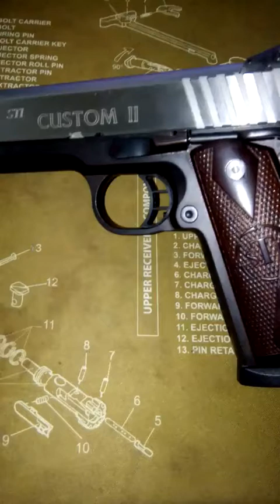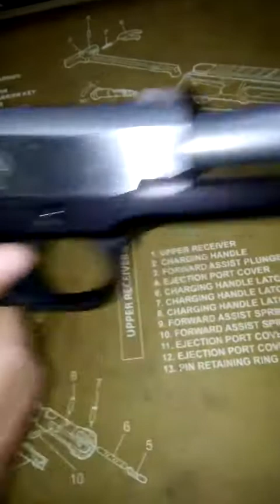ปืน STI CUSTOM II .45ACP